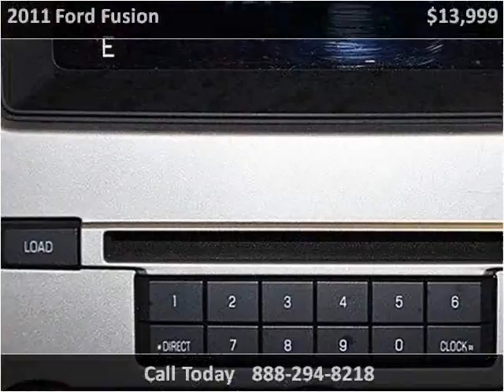2011 Ford Fusion Used Cars Miami FL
This 2011 Ford Fusion is available from Off Lease Only Miami.